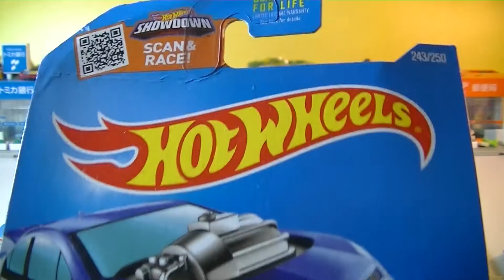unpack Hot Wheels Super Volt - HW Green Speed (00689)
unpack Hot Wheels Super Volt - HW Green Speed